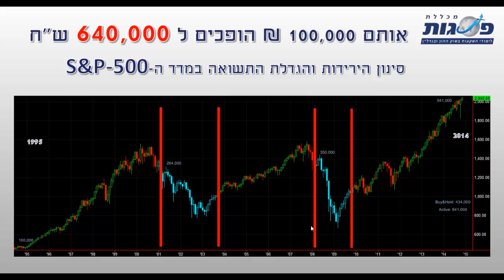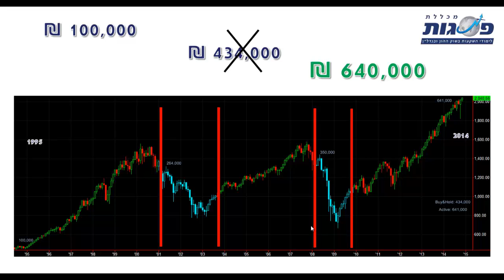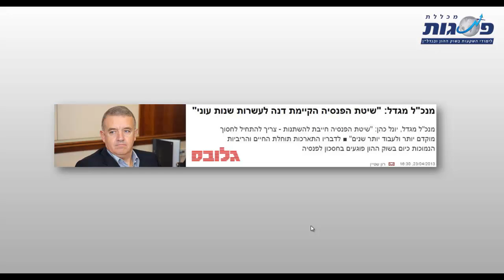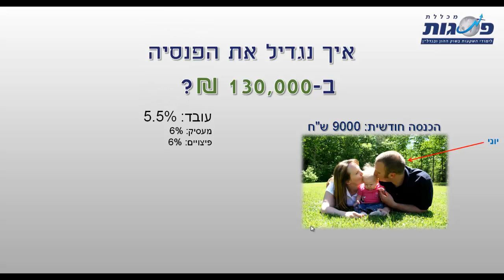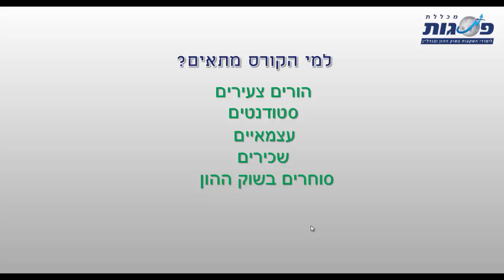הסרטון הזה שווה לכם הרבה מאוד כסף!